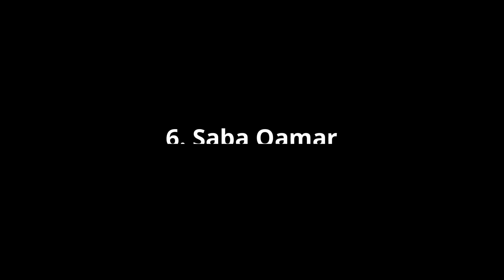Top 10 Pakistani Most Searched Actresses On Google | Latest Video | DT1 | Desi Tv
Desi TV is managed by Dot Republic Media. All Copyright Rights Reserved.